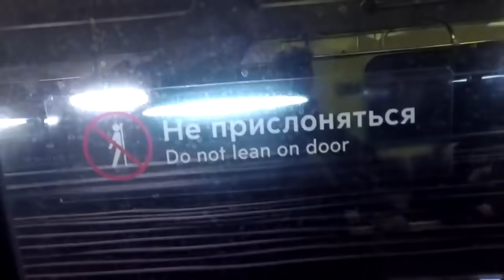ВСЕ ТЕПЕРЬ ПО НОВОМУ? МВД России упорядочит въезд и выезд для иностранцев